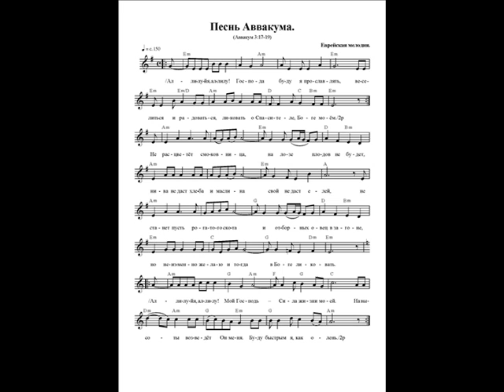Песнь Аввакума. Ноты. (A song of Habakkuk)